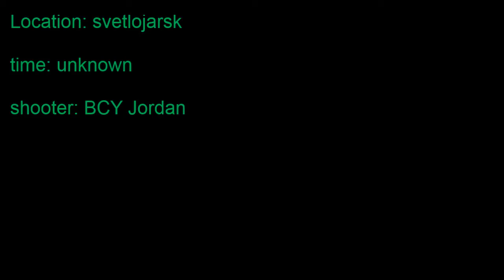DAYZ Standalone- 700m bandit kill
one of our team was spending some time in Svetlojarsk on overwatch keeping his eye out for bandits.